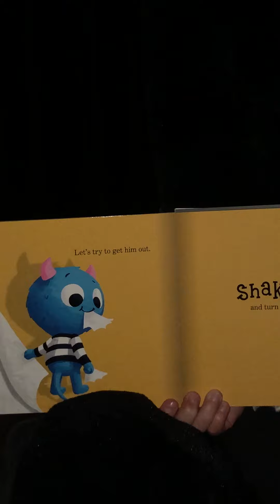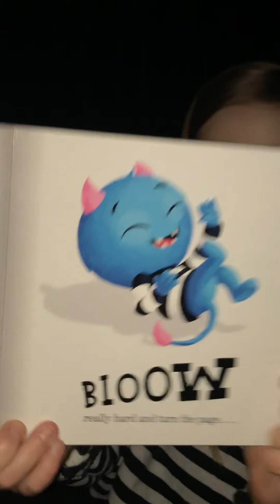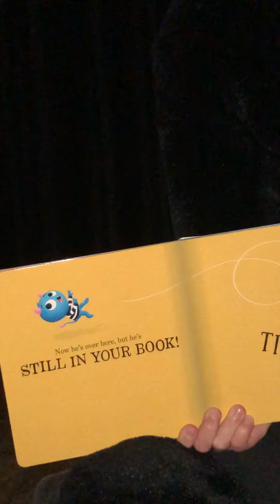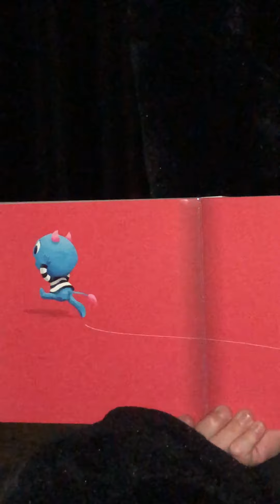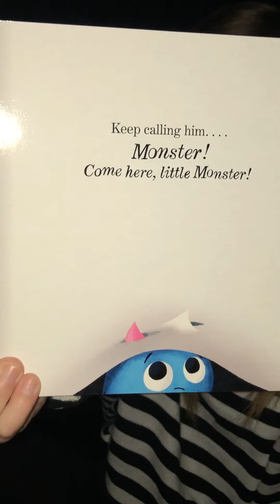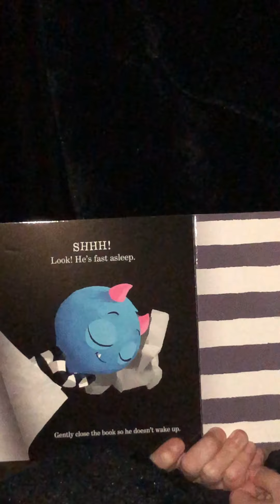Storytime # 42 with Cassandra Star ..... There's a Monster in your Book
This cute little story that is written by Tom Fletcher & illustrated by Greg Abbott will surely make the little ones smile and enjoy the little monster.